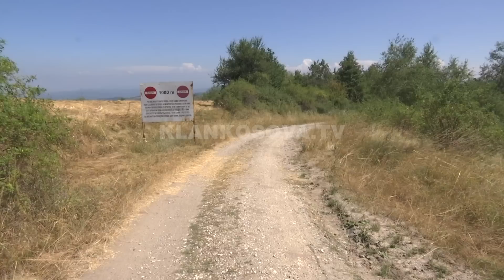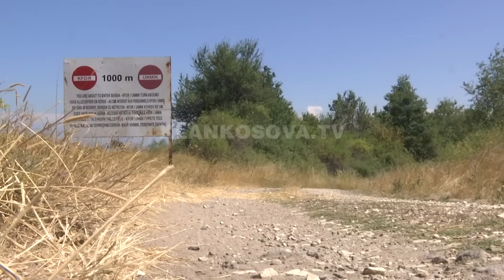Babai i "rusëve" flet për arrestimin - 09.08.2017 - Klan Kosova